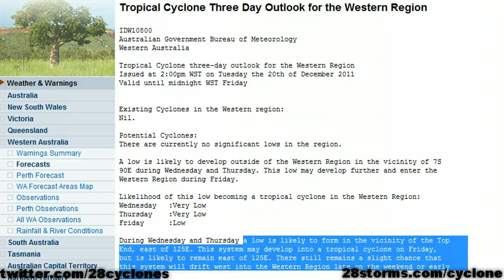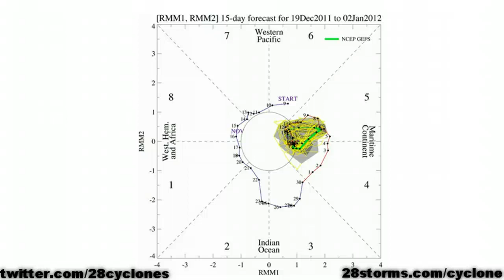20/12/11 Multiple Cyclone Development Possible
analysis of cyclone activity surrounding Australia and the Indian Ocean

- Several model graphics courtesy of policlimate.com